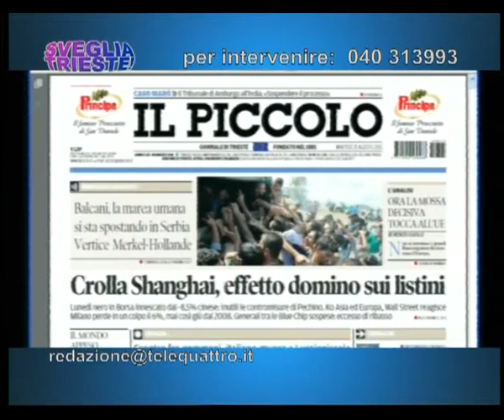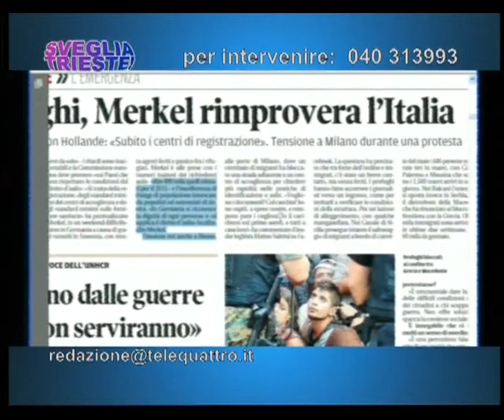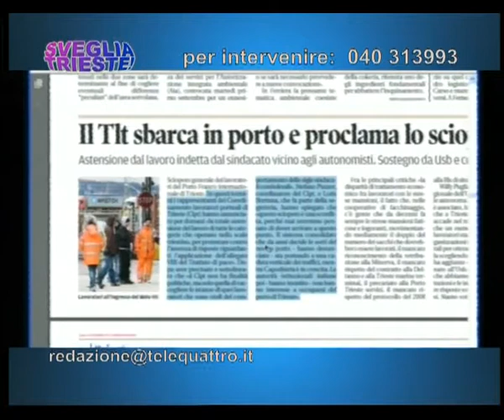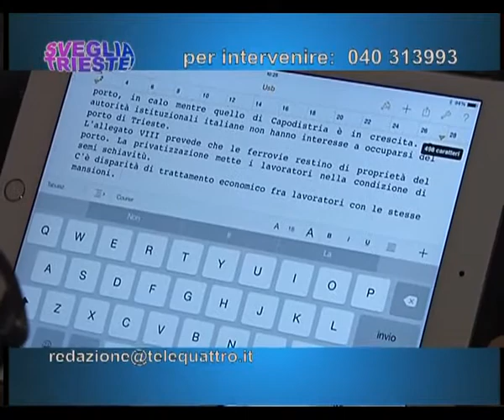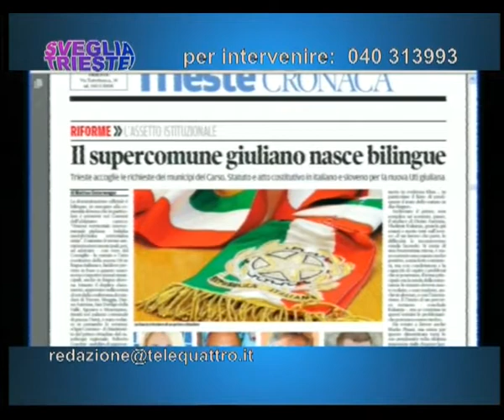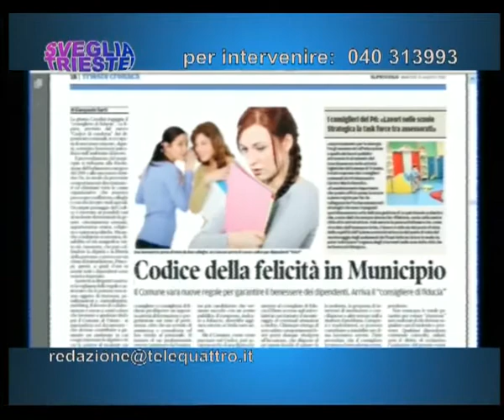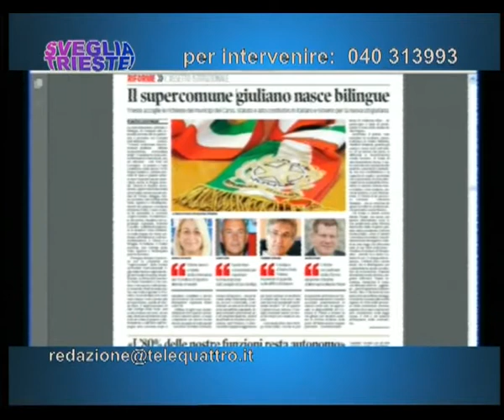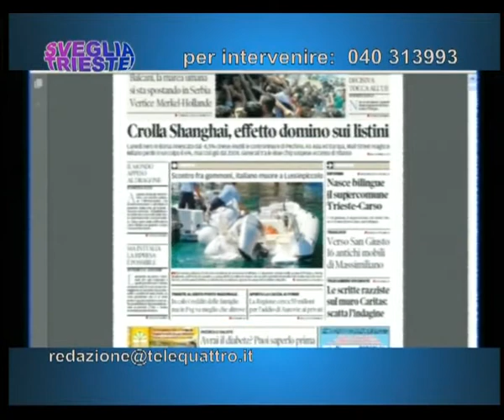25/08/2015 - SVEGLIA TRIESTE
SVEGLIA TRIESTE! (martedì 25 agosto 2015) - SVEGLIA TRIESTE
ogni mattina la rassegna stampa, l'appuntamento con l'ospite e le vostre telefonate da casa